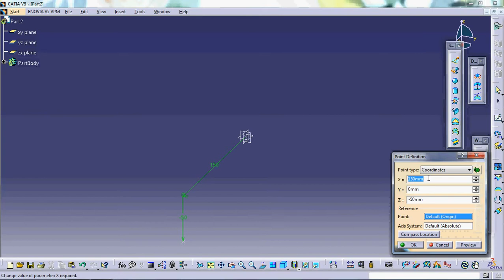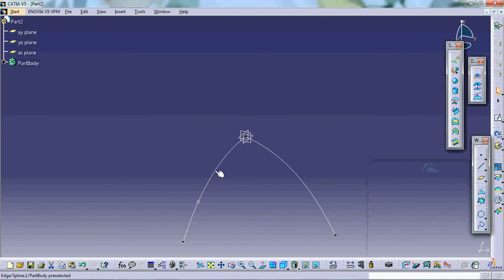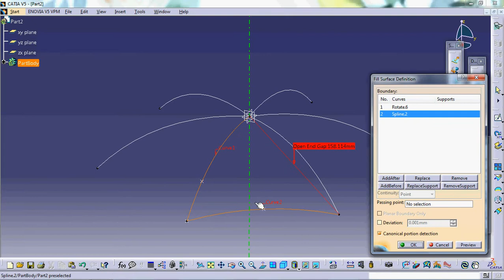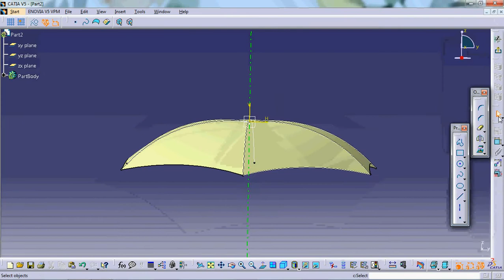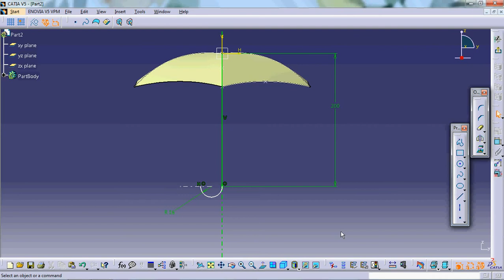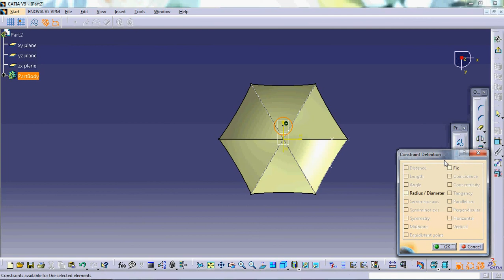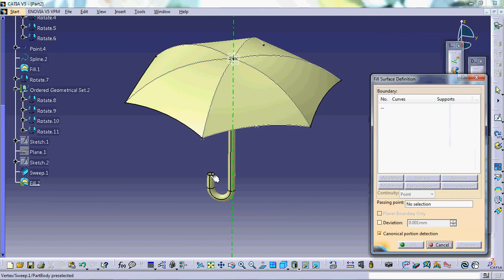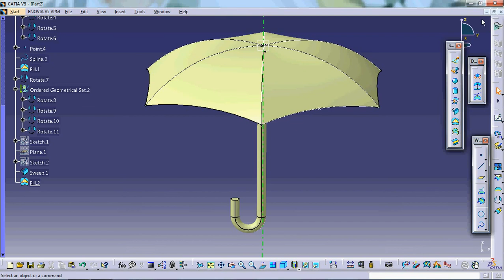How to draw an umbrella in catia, wireframe and surface design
How to draw an umbrella in catia